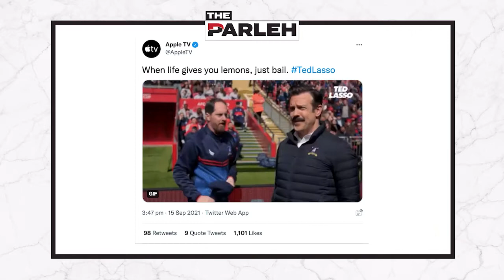UK love @ The Emmys - hotly tipped Ted Lasso & The Crown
The Emmys could have a distinctly British Twist this year - as UK-based dramas dominate the nominations AND stand way out ahead with the bookies.